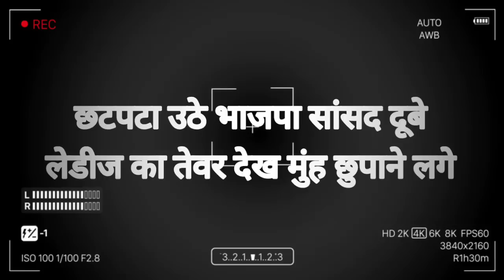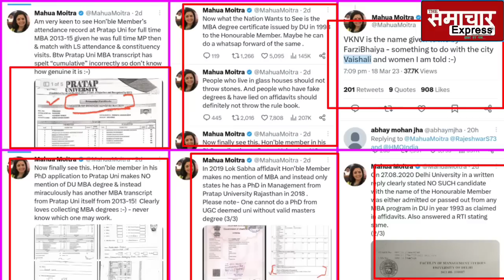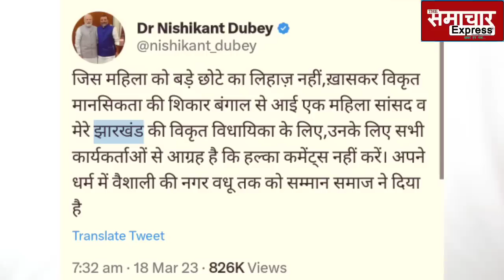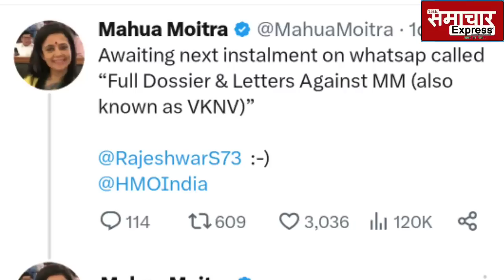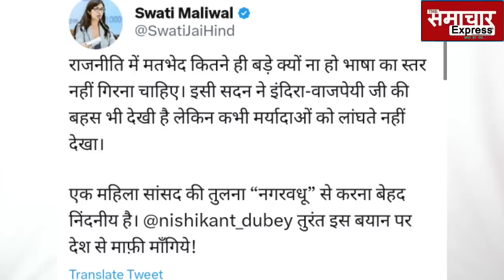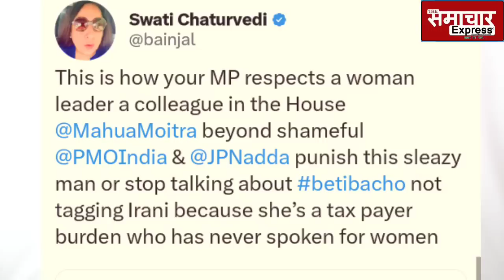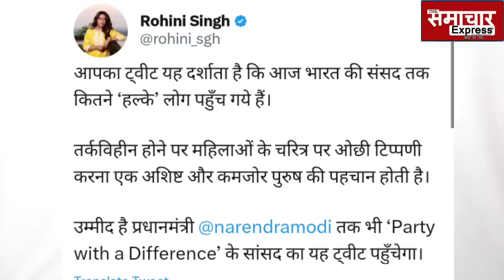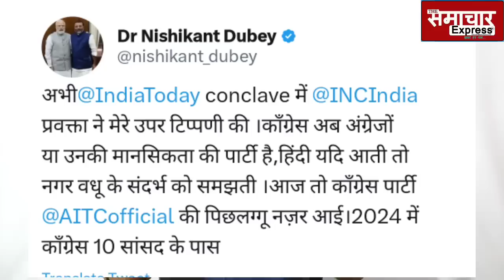Mahua Moitra पर ड-र्टी टॉक कर बुरा फंसे भाजपा सांसद दुबे, धाकड़ महिलाओं के ग्रुप ने उड़ा दिए होश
Mahua Moitra पर ड-र्टी टॉक कर बुरा फंसे भाजपा सांसद दुबे, धाकड़ महिलाओं के ग्रुप ने उड़ा दिए होश bjp mp nishikant dubey tweet on mahua moitra
VKNV is the name given to me by FarziBhaiya - something to do with the city Vaishali and women I am told :-)
Vaishali ki nagar vadhu mahua moitra, bjp mp nishikant dubey on mahua moitra
जिस महिला को बड़े छोटे का लिहाज़ नहीं,ख़ासकर विकृत मानसिकता की शिकार बंगाल से आई एक महिला सांसद व मेरे झारखंड की विकृत विधायिका के लिए,उनके लिए सभी कार्यकर्ताओं से आग्रह है कि हल्का कमेंट्स नहीं करें। अपने धर्म में वैशाली की नगर वधू तक को सम्मान समाज ने दिया है

2021 में ही Adani बर्बाद हो गए होते, लेकिन हो गया बड़ा खेल, Hindenburg की भी जरूरत नहीं